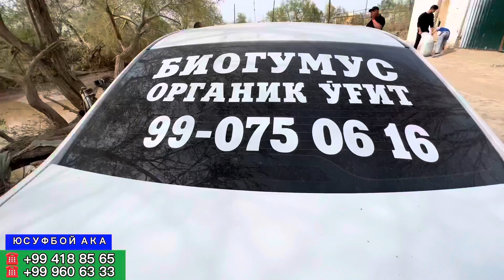БУ ВИДЕО СИЗ УЧУН ЮСУФБОЙ АКАДАН МАСЛАХАТЛАР ХОРАЗМ БОЗОР